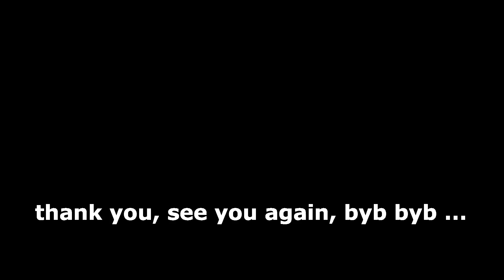2020.10.18 遊山玩水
18/10/2020 星期日，邊處煲咖啡 ☕？

0545 車咗妹妹去車站后开始上山，0630 到達草坪，用 2 米柱起綠色細天幕，有點過高 😅，煲水冲咖啡飲，有一位鄭姓行山友經過，吹水一吓，他是行去山澗煲茶人仕。

0850 清場收天幕，下山返家去。